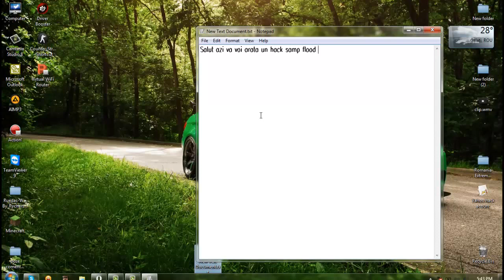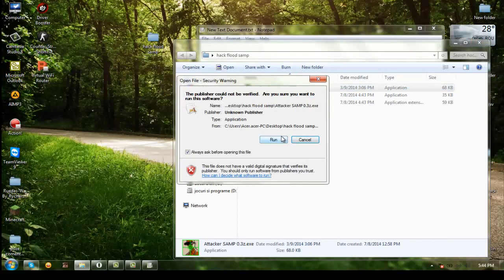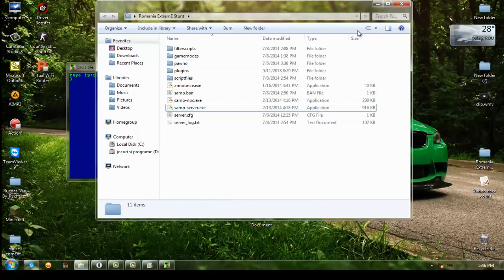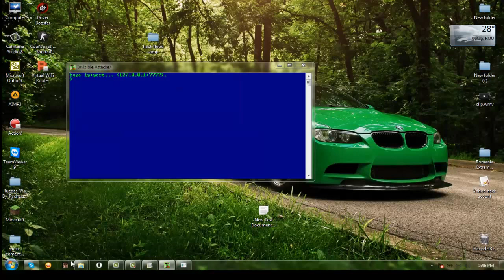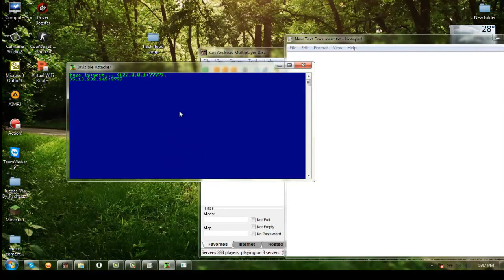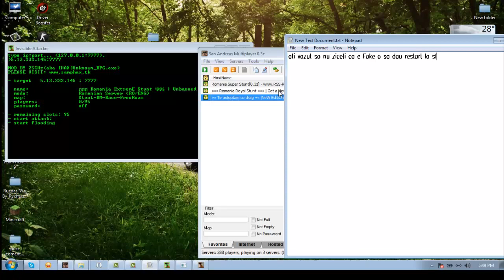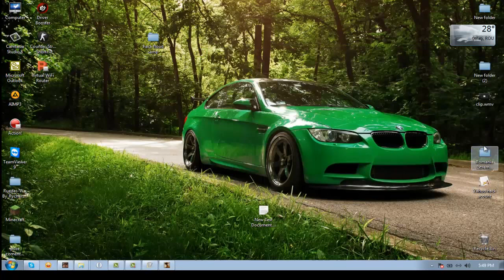Hack flood samp 0.3z+link